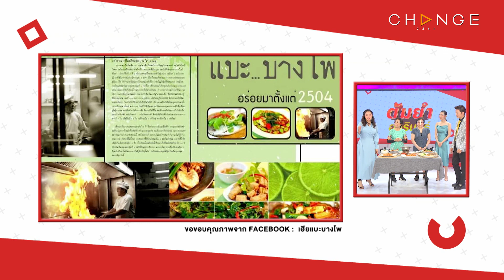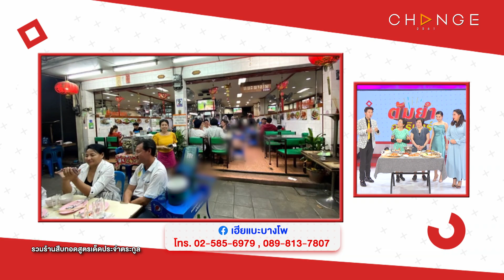ต้มยำอมรินทร์ EP.515 - รวมร้านอาหารสูตรเด็ด! ที่สืบทอดกันมาจากรุ่นสู่รุ่น [Highlight]